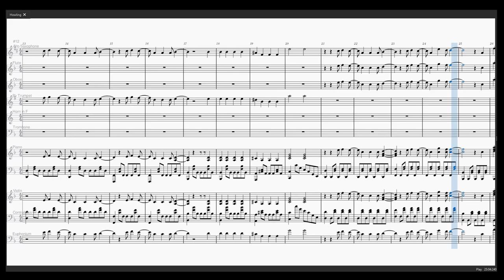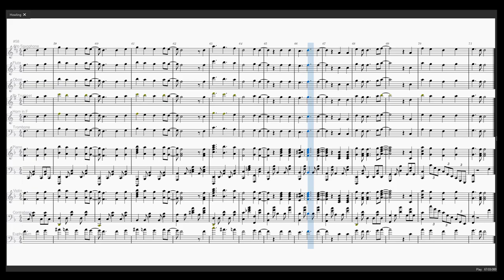Howling (alto sax & Flute, Oboe, Trumpet, Horn, Trombone, Piano...) Nanatsu no Taizai (music sheet)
Seven Deadly Sins opening 4 - Howling